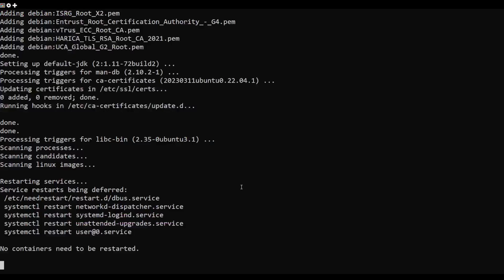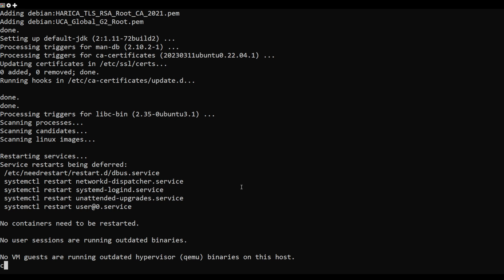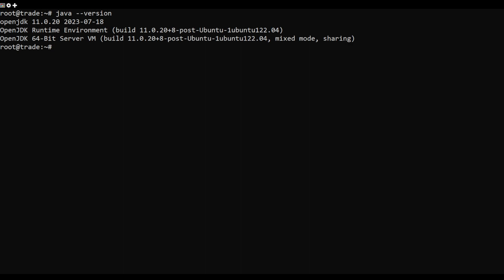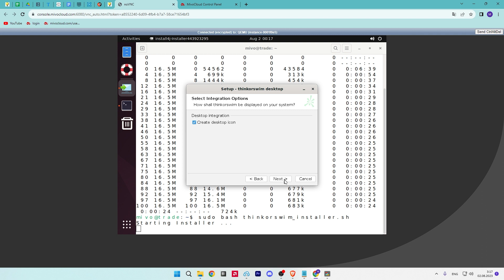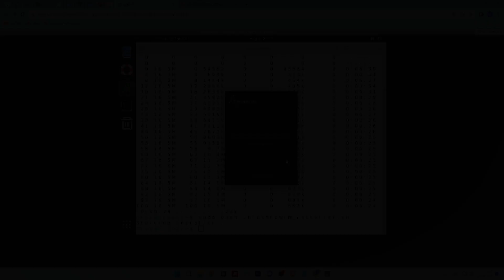How to Install Thinkorswim Trading Platform on Ubuntu 22.04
ThinkorSwim is a web-based trading platform developed by TD Ameritrade. It allows users to trade in various stock, options, futures, and equities from the web-based interface. It has also a desktop application available for Windows, macOS, and Linux operating systems. However, it is very complex and designed for advanced users.

In this video, we will show you how to install Thinkorswim on Ubuntu 20.04 desktop.

Commands Used:
apt-get install default-jdk -y
java --version
bash thinkorswim_installer.sh